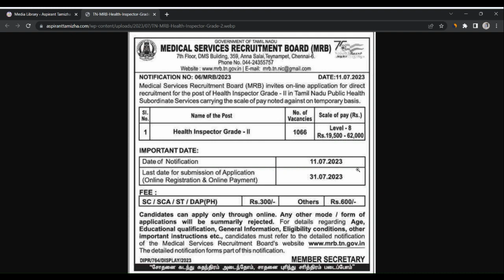TN MRB Helath Inspector Grade 2 Recruitment 2023